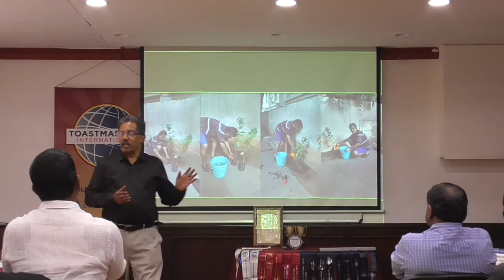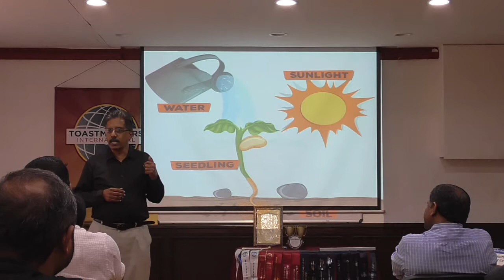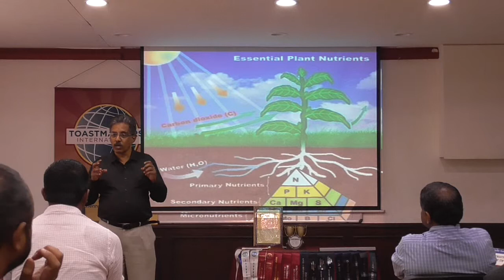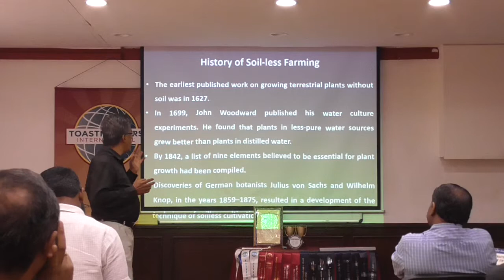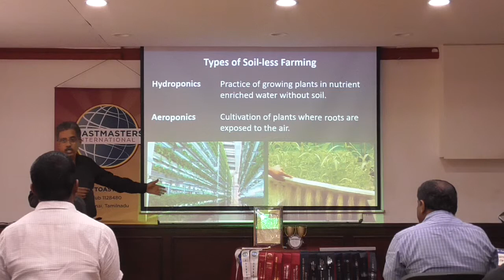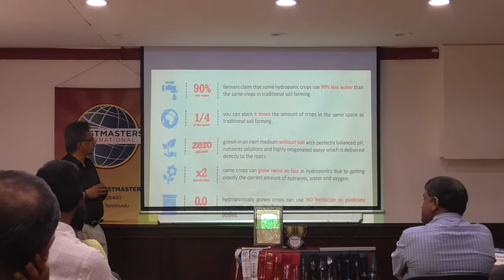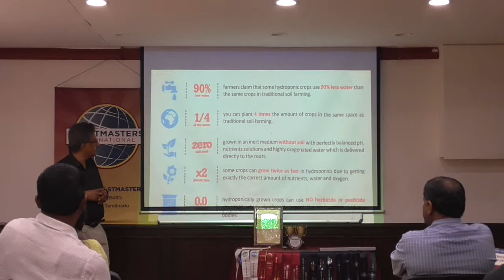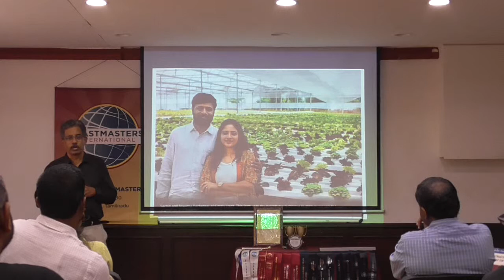Meeting 478 - Speech by DTM Sundarraman